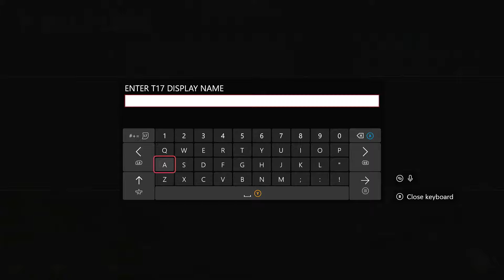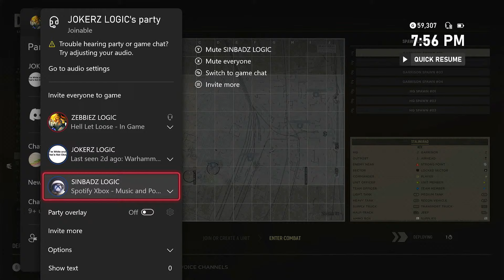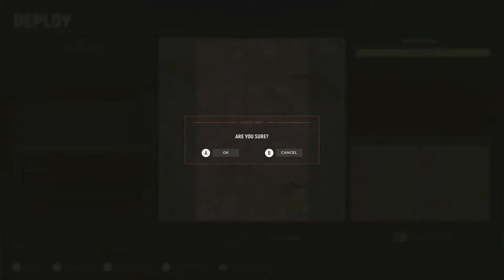Rainbow Six Siege Casuals play Hell Let Loose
We suck and want subs